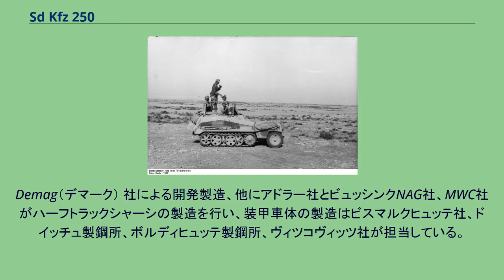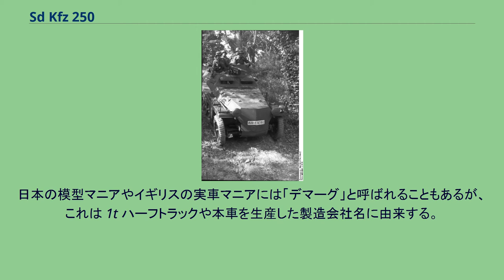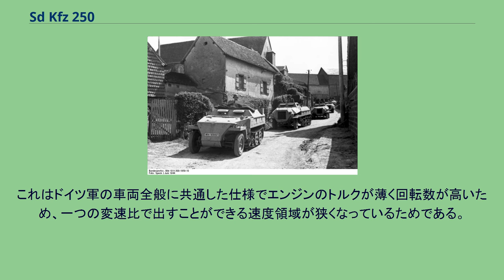Sd Kfz 250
Sd.Kfz.250 とは、第二次世界大戦中のドイツ国防軍の軽装甲兵員輸送車の制式番号である。
1t ハーフトラック (Sd.Kfz.10) をベースにオートバイ兵大隊（偵察部隊）の装備を強化するために開発された。
ドイツ語では leichter Schützenpanzerwagen (Sd.Kfz.250) と表記される。
また、le.SPW と略される。
Demag（デマーク） 社による開発製造、他にアドラー社とビュッシンクNAG社、MWC社がハーフトラックシャーシの製造を行い、装甲車体の製造はビスマルクヒュッテ社、ドイッチュ製鋼所、ボルディヒュッテ製鋼所、ヴィツコヴィッツ社が担当している。
1941年3月から1943年9月まで生産されたA型と、形状を簡略化して1943年9月から終戦まで生産が続けられたB型に分かれる。
以前は戦後の研究者によりアルテ（Alte）と呼ばれていたA型が4,250輌、ノイ（Neu）と呼ばれていたB型が2,378輛の総計6,628輌ほど作られた。
3tハーフトラックがベースである中型装甲兵員輸送車Sd.Kfz.251に比べると、同じエンジンでより小型軽量なため機動性に勝る。
しかし前輪に動力が無いため東部戦線の泥沼化した道ではまともに機動できなくなり、最悪向きを変えバック状態で"前進"せねばならず、また重火器に対する防御力も不足しており、装甲部隊や突撃砲部隊の指揮用・偵察用としては撃破されやすく、前線での評判は良くない。
このため突撃砲部隊では指揮官用としてSd.Kfz.253やSd.Kfz.250/5に代わって（大戦初期には数が足りず使えなかった）突撃砲が用いられるようになり、偵察・連絡用としてはもっと小型で軽快なキューベルワーゲンが使われることが多くなった。
また、アメリカ軍のハーフトラック M2/M3 などに比べると、性能の割りに複雑高価すぎるのは否めない。
日本の模型マニアやイギリスの実車マニアには「デマーグ」と呼ばれることもあるが、これは 1t ハーフトラックや本車を生産した製造会社名に由来する。
タミヤの250/9のキットの商品名でもある。
当初は兵員4名を輸送可能な軽装甲兵員輸送車として装甲偵察部隊を中心に使用された。
様々な派生型が作られた。
マイバッハ製VG102128H半自動変速機が使用され前進7段後進3段とドイツ軍装甲車両の特徴である非常に段数の多い変速機を搭載していた。
これはドイツ軍の車両全般に共通した仕様でエンジンのトルクが薄く回転数が高いため、一つの変速比で出すことができる速度領域が狭くなっているためである。
アメリカやソビエトの装甲車などは4段から5段で同じ速度を出していた。
1944年の西部戦線における、装甲板の構成が簡略化されたSd.Kfz.250 B型 ロンメルが搭乗した無線指揮車「グライフ」、1942年北アフリカ戦線 Sd.Kfz. 250/10（1942年） ^ a b c P.チェンバレン、H.ドイル、「月刊モデルグラフィック別冊・ジャーマンタンクス」大日本絵画